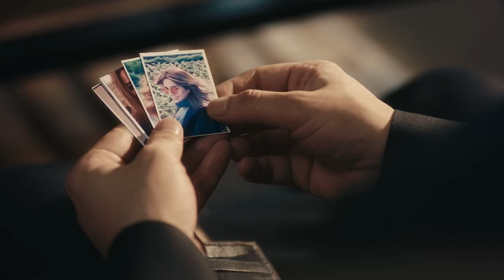الإعلان الرسمي الأول لمسلسل "قفص مخملي" هيا عبدالسلام - فؤاد علي - مرام البلوشي - ميثم بدر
ما بين الماضي والحاضر أشياء عديدة تخفي ملامح القسوة التي غلفت وجه شاهة، فبالرغم من الثراء الذي تعيش فيه، والسعادة التي تبدو عليها، إلا أنها تحمل سرا قديما يجعلها تقسو على أسرتها وعلى شقيقتها مراحب وتزوجها قهرا من عبداللطيف

ﺗﺄﻟﻴﻒ
مريم نصير

ﺇﺧﺮاﺝ
علي بدر رضا